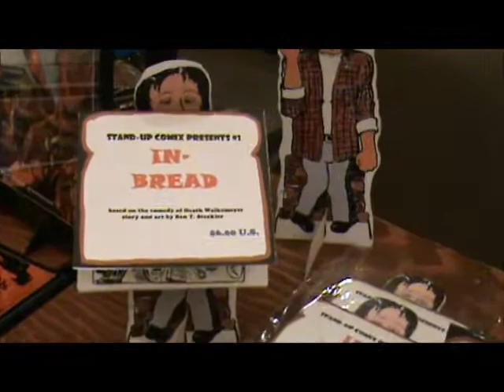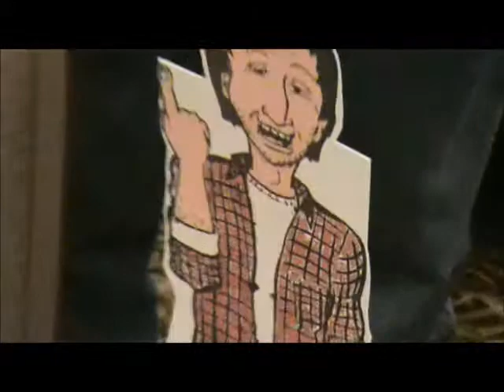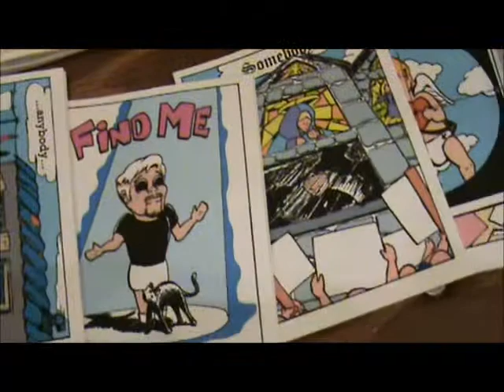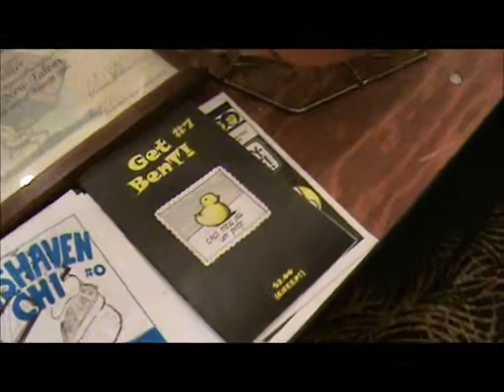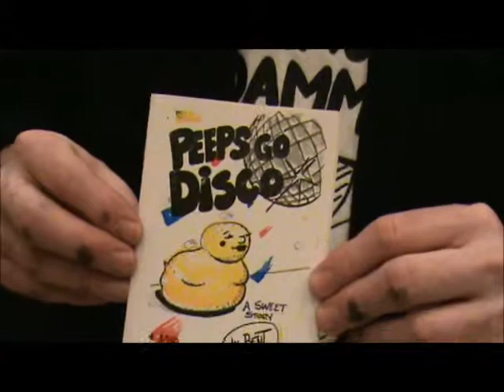Central Pa Comic Con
Talking to Ben T Steckler and Heath Walkemeyer about their comic In-Bread.